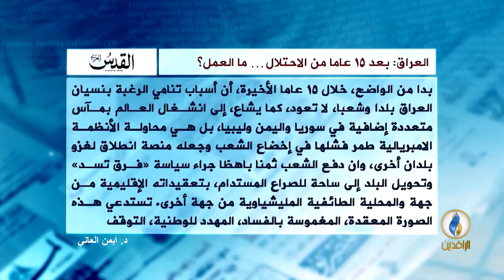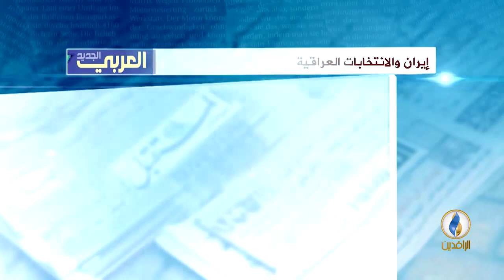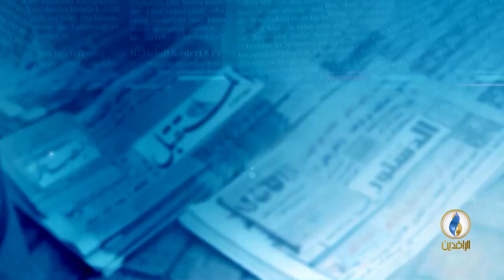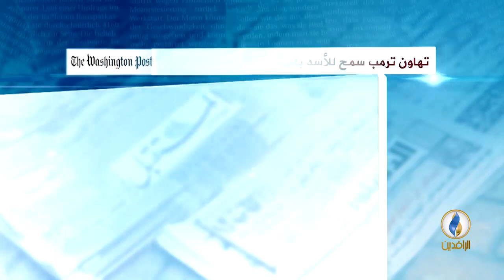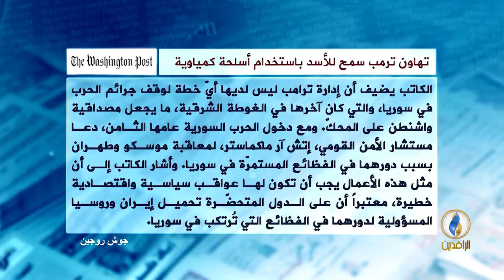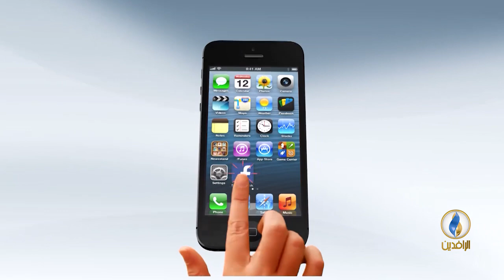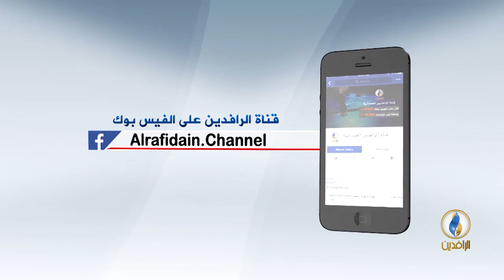صدى_الأقلام | 20 - 3 - 2018